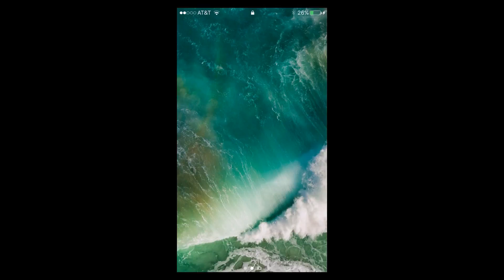Geometry Dash ep.1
Thought i would try something new today, hope you enjoy!